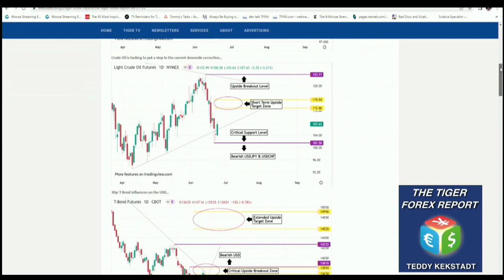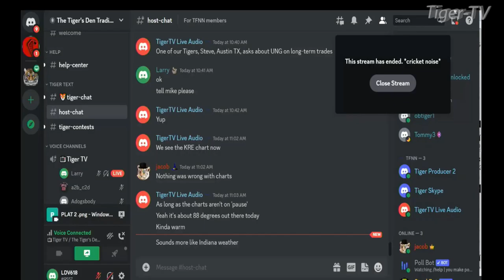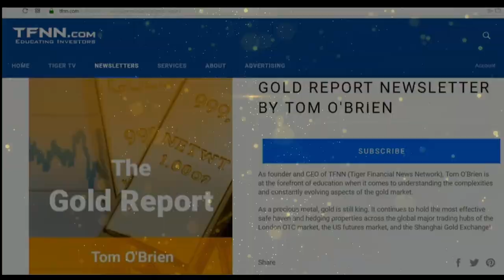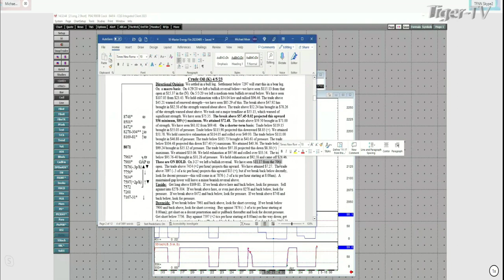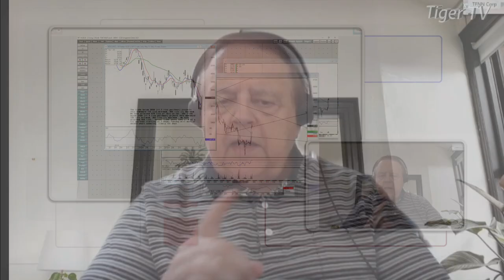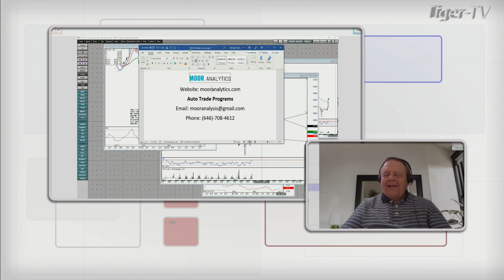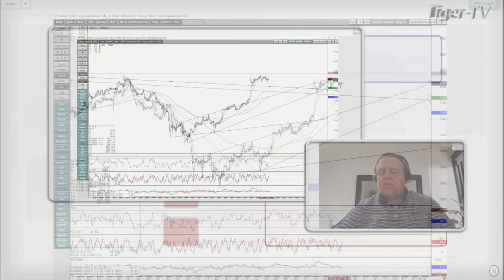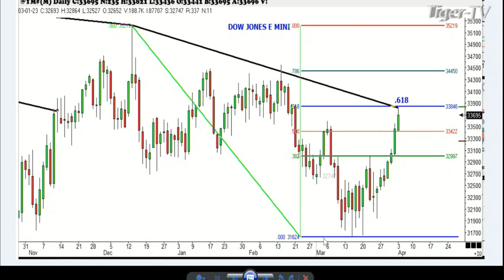April 5th, Trade What You See, Hour 2 with Larry Pesavento on TFNN - 2023